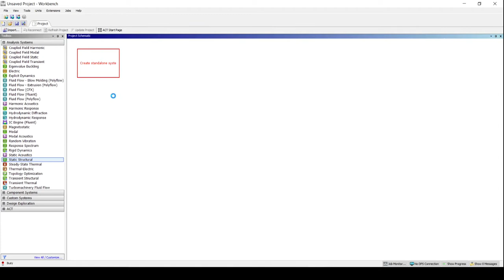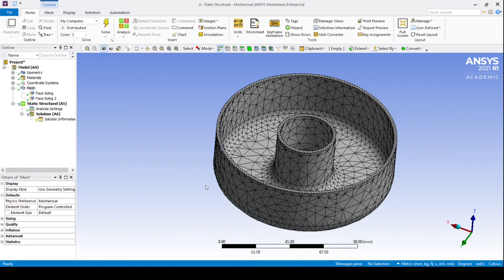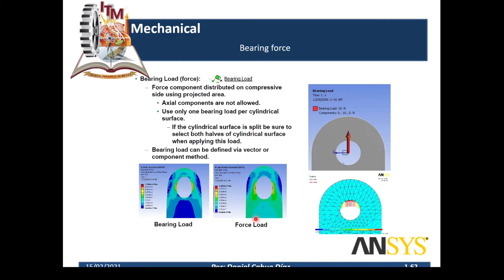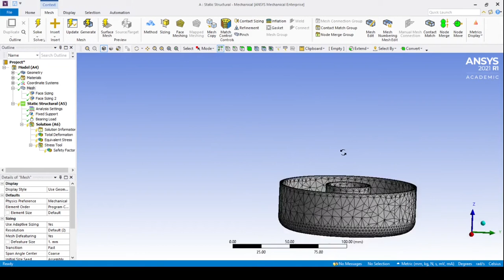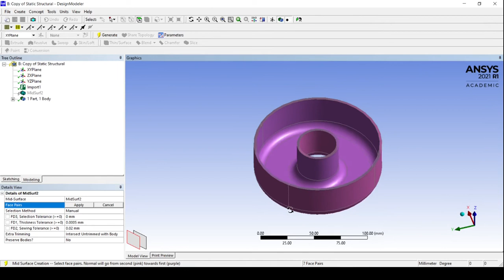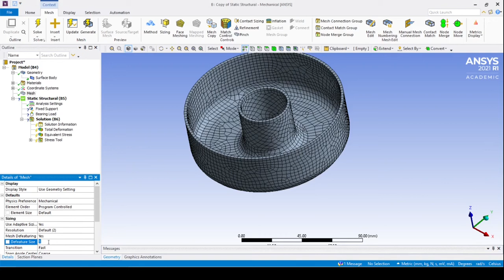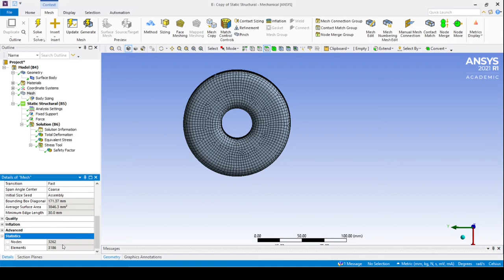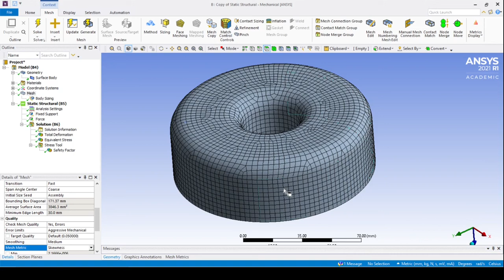6.- Cómo hacer una malla de vaciado en lámina en Ansys Mechanical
🔴🔴 CARGAS Y SUJECIONES 🔴🔴
Simulación realizada en ANSYS MECHANICAL. En la presente práctica se hace una simulación en 3D y se compara con una simulación del mismo elemento realizada con malla de superficie. Los resultados son muy similares, sin embargo, en el segundo caso se obtuvo una solución con un número menor de elementos y de mayor calidad.
⌚⌚ LÍNEA DE TIEMPO ⌚⌚
⌚ 00:00 Importar la GEOMETRÍA.
⌚ 04:00 MALLADO del modelo.
⌚ 11:00 BEARING FORCE
⌚ 11:30 SUJECIONES del modelo.
⌚ 11:00 CARGAS del modelo.
⌚ 13:00 RESULTADOS.
⌚ 23:20 conversión de SÓLIDO A SUPERFICIE.
⌚ 39:50 COMPARACIÓN DE RESULTADOS.

Ingeniería mecánica.
Ingeniería mecatrónica.
Ingeniería civil.